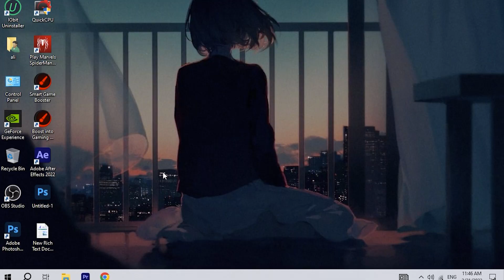تحديث الويندوز في الكمبيوتر هو سبب سرعة الكمبيوتر في الالعاب 🔥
في هذا الفيديو لقد تحدثت عن ميزة مهمة جدا لفائدة تحديث جهاز الكمبيوتر الي احدث اصدار وميزة تسريع الالعاب في الويندوز والكمبيوتر وطريقة رسمية شرعية لحل مشكلة اللاج ⚡
يتحدث الفيديو عن كيفية تحديث نظام التشغيل Windows في الكمبيوتر وكيف يمكن أن يؤدي ذلك إلى تحسين أداء الكمبيوتر في الألعاب. يشرح الفيديو الخطوات اللازمة لتحديث نظام التشغيل وأهمية هذا التحديث في تحسين أداء الكمبيوتر في الألعاب. كما يتحدث الفيديو عن بعض الميزات الجديدة التي تأتي مع التحديث والتي يمكن أن تساعد في تحسين أداء الكمبيوتر وتجربة الألعاب. يتناول الفيديو أيضًا بعض النصائح والحيل التي يمكن استخدامها لتحسين أداء الكمبيوتر في الألعاب بشكل عام. في المجمل، يقدم الفيديو معلومات قيمة للمهتمين بتجربة الألعاب على الكمبيوتر وكيفية تحسين أداء الكمبيوتر لتلبية احتياجاتهم في الألعاب.

abn assiut
مثل ( أدوبي بريمير برو - Adobe Premiere Pro )
مثل ( أدوبي فوتوشوب - Adobe Photoshop )
ومنها ايضا شروحات في اعدادات الالعاب وتطوير طريقة اللعب مثل ببجي موبايل وهناك ايضا نشر بعض الالعاب الجيدة المناسبة للاجهزة الضعيفة عن طريق قائمة تشغيل

كلمات مفتاحية ملكش دعوة بيها 😅

كلام ملكش دعوة بيه 😅

abn assiut
ابن اسيوط
abn asyut

تسريع الكمبيوتر
تسريع ويندوز 10
تحديث الكمبيوتر

تحديث
تسريع
ويندوز
الكمبيوتر
تحديث ويندوز 10

تحديث ويندوز 10 الى آخر اصدار
تسريع الكمبيوتر بدون برامج
تسريع الكمبيوتر ويندوز 10

تسريع ويندوز 10 للالعاب
تسريع ويندوز 10 بدون برامج
تسريع الالعاب

ويندوز 10
تسريع الويندوز
windows 10

روابط أخري !😅❤